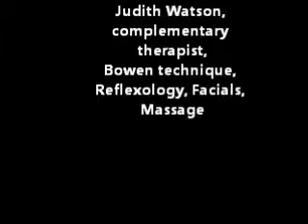Judith Watson - therapist testimonial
Professional therapist testimonial.